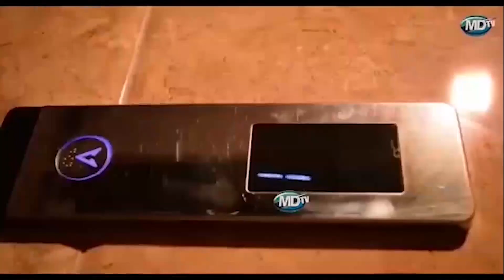WALIMU WA KITENGO 'KE' - MADABA WAPATIWA MAFUNZO MBALIMBALI